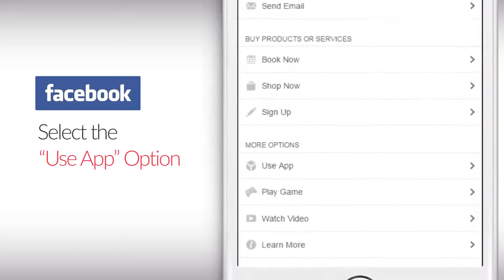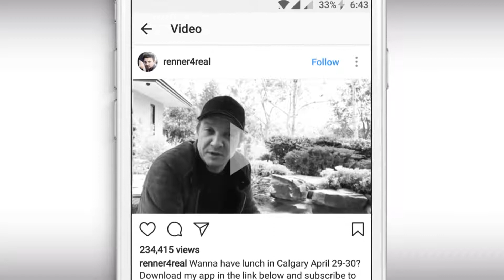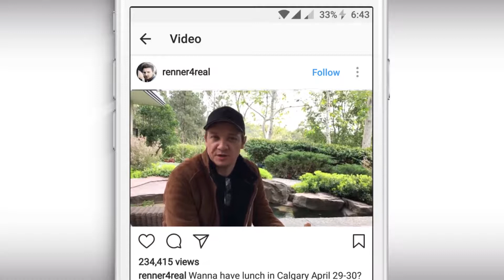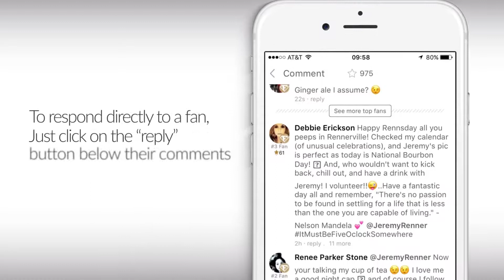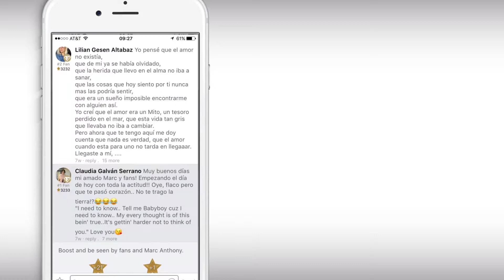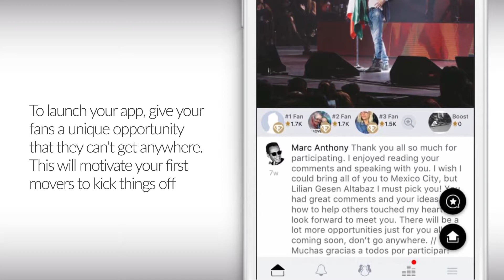Neha Sharma & Jeremy Renner - App Guide Tour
This video was created to explain the functionality(API) of the application to the celebrities. This was made with the purpose to showcase how a celebrity should launch this app and reach out to maximum fans.